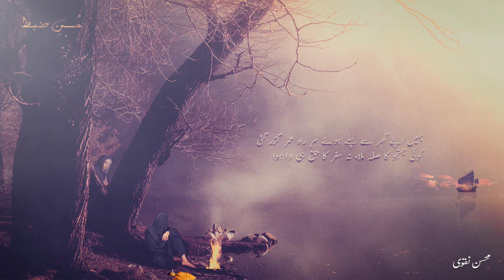Mujhe Apne Zabt Per Naaz Tha l Best Urdu/Hindi Ghazal l By Iqbal Azeem l Husn e Zabt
Written By Iqbal Azeem
Recited By Tabish Siddiqui